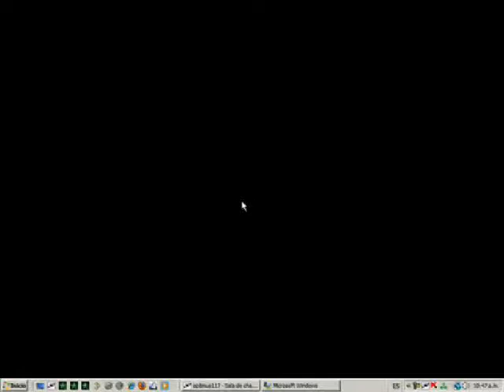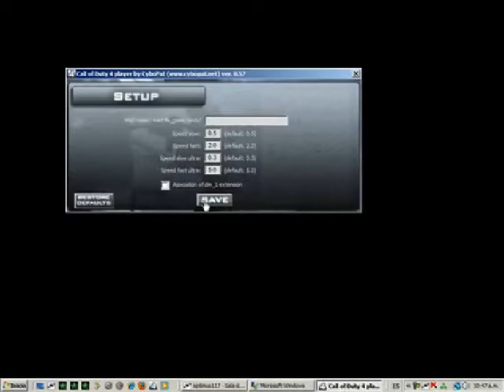Grabar demo en COD 4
Hola a todos, en este video les explico cómo grabar un demo en call of duty 4 modern warfare.  Para gragar se utiliza la consola y el comando record, y para detener el demo se usa el comando stoprecord.  Recuerden que en el modo multiplayer, para activar los comandos se debe anteponer un slash (/).

Luego para grabar el demo con el xfire utilizamos el programa COD4player que lo puedesescargra en este